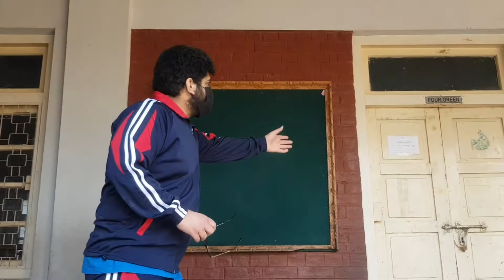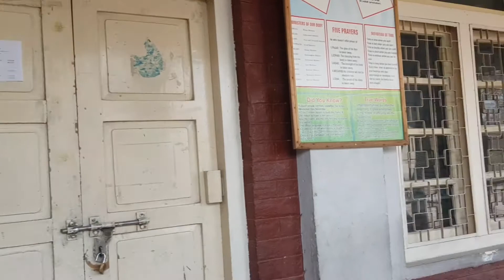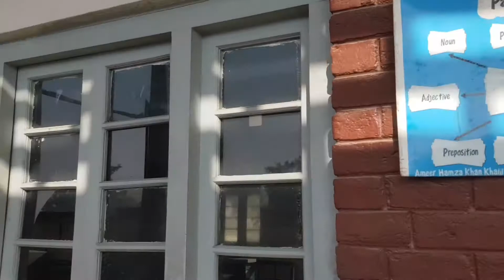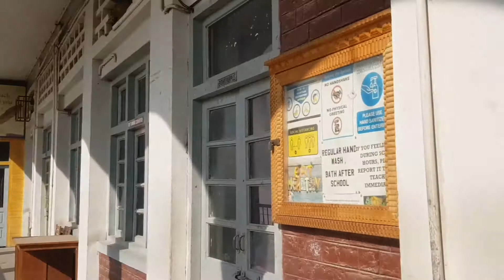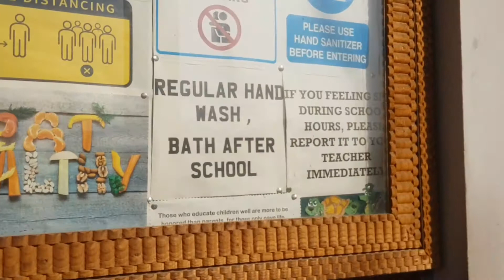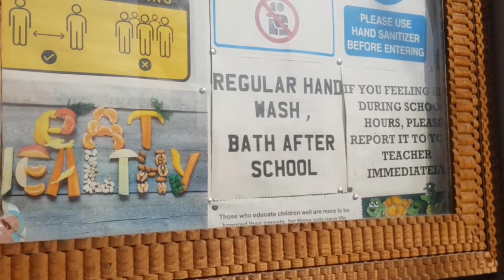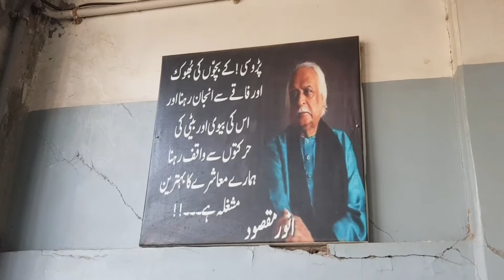BIG SURPRISE!!!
Zlog #18, BIG SURPRISE!!!

Kindly Support Me.